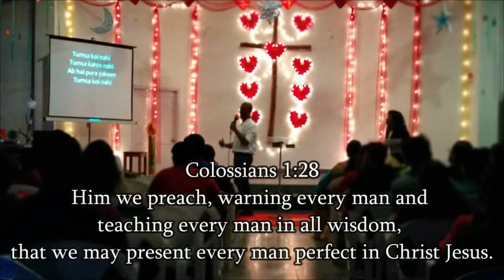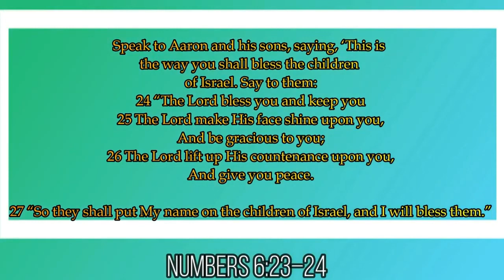When you Pray; get Into Your Room - Anthony Samuel